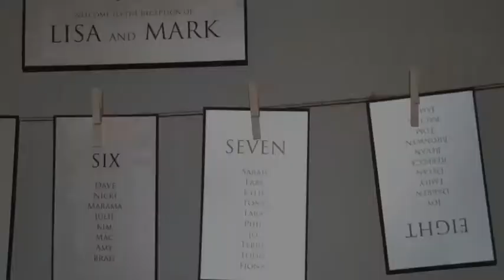Lisa and Mark's Wedding, 20th January 2012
Lisa and Mark's wedding day, captured in photographs by Emily and Rebecca.
The gorgeous Wellington wedding ceremony was held at Boomrock, with reception at The Boatshed.